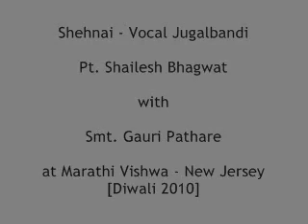Pt. Shailesh Bhagwat - Shehnai - Vocal Jugalbandi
Pt. Shailesh Bhagwat in Jugalbandi with Smt. Gauri Pathare at New Jersey on Diwali 2010